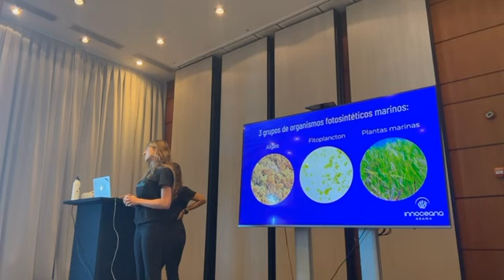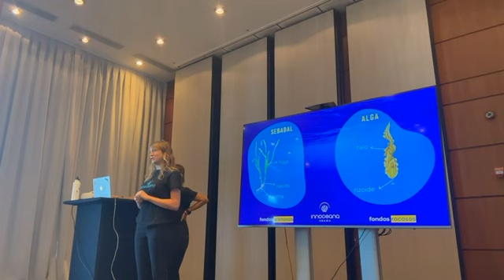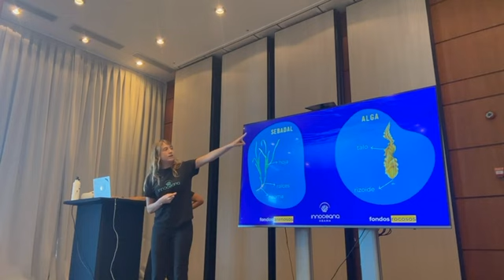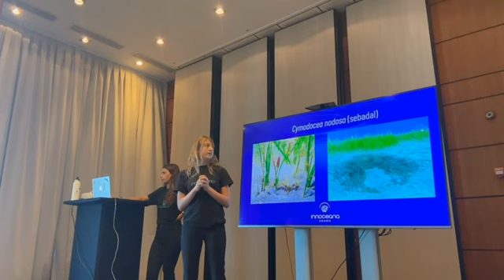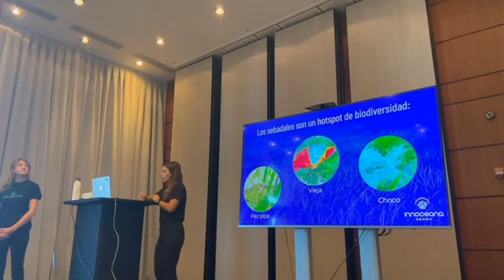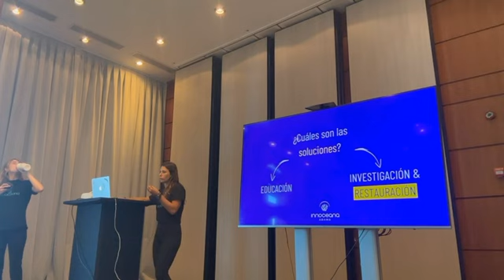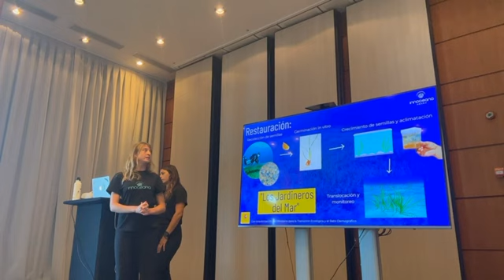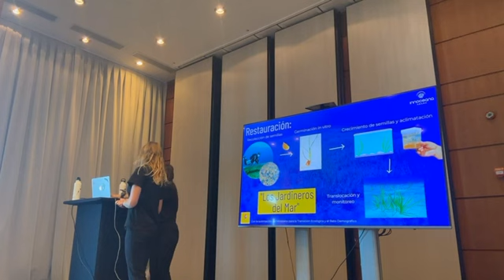The Canary Islands Underwater Forests - Workshop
EN - In this video, Innoceana holds a workshop at the prestigious Hotel Abama, Ritz Catalon, where we explain the essence of seagrass as a vital marine ecosystem and how we can contribute to its preservation.

We begin with a presentation of our marine conservation organization, Innoceana, committed to protecting the world’s oceans. You will learn about our mission, global reach, and our goals for a more sustainable planet.

Immerse yourself in the fascinating world of seagrass as we explore its origin, difference compared to algae, its impact on the ecosystem, and the services it provides to our planet. You will meet the most representative marine creatures and endangered species that call this ecosystem their home.

We reveal the human causes that threaten the existence of seagrass and the solutions that Innoceana is implementing. From education and awareness to scientific research and restoration methods, we’ll show you how we can all make a difference.

But that’s not all. At the end of the workshop, we offer the exciting opportunity to immerse yourself in seagrass thanks to our virtual reality glasses. Participants are able to virtually dive alongside green turtles and experience their marine habitat firsthand.

Don’t miss this unique opportunity to learn more about this vital ecosystem! Click to watch the video now!

ES - En este vídeo, Innoceana realiza un taller en el prestigioso Hotel Abama, Ritz-Carlton donde explica la esencia del vital ecosistema marino del sebadal y cómo se puede contribuir a su preservación.

Comenzamos con una presentación de nuestra organización de conservación marina, Innoceana, comprometida con la protección de los océanos. Aprenderás sobre nuestra misión, alcance global y nuestros objetivos para un planeta más sostenible.

Sumérgete en el fascinante mundo del sebadal mientras exploramos su origen, diferencia con las algas y su impacto en los servicios ecosistémicos que brinda a nuestro planeta. Conocerás a las criaturas marinas más representativas y las especies en peligro de extinción que llaman hogar a este ecosistema.

Desvelamos las causas humanas que amenazan la existencia del sebadal y las soluciones que Innoceana está implementando. Desde la educación y concienciación hasta la investigación científica y los métodos de restauración, te mostraremos cómo todos podemos marcar la diferencia.

Pero eso no es todo. Al final del taller, ofrecemos la emocionante oportunidad de sumergirse en el sebadal gracias a nuestras gafas de realidad virtual. Los participantes han podido bucear virtualmente junto a las tortugas verdes y experimentar su hábitat marino de primera mano.

¡No te pierdas esta oportunidad única de aprender más sobre este ecosistema vital! ¡Haz clic para ver el video ahora!